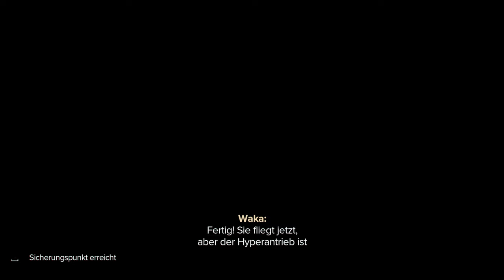Star Wars Outlaws - Lets Play Deutsch - E6 | 4K